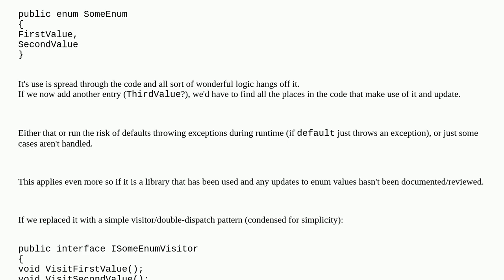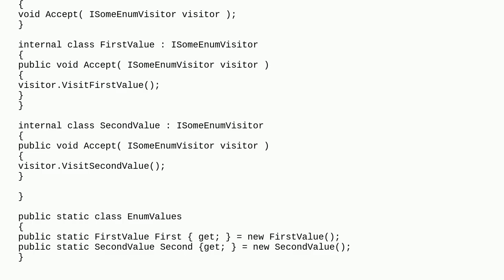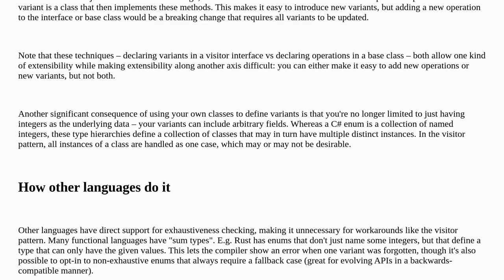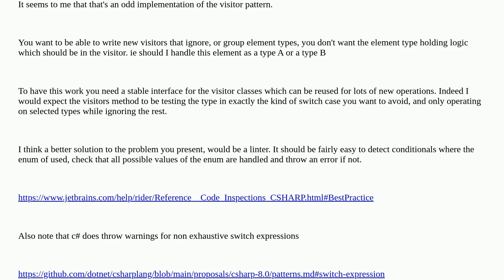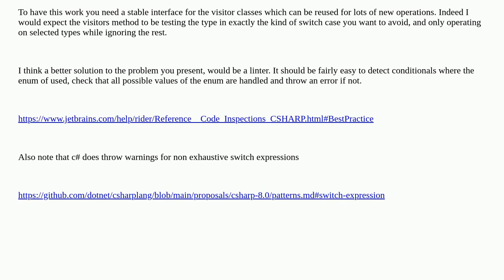Softwareengineering: Use of Visitor pattern rather than enums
Use of Visitor pattern rather than enums

A special thanks goes out to the community

  c# visitor-pattern design-patterns